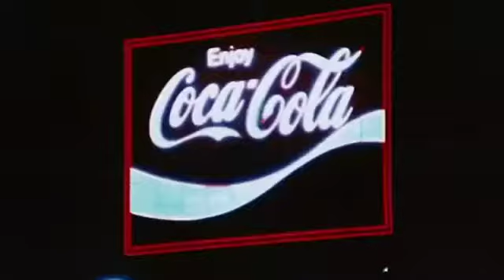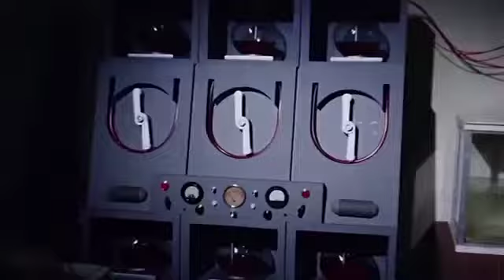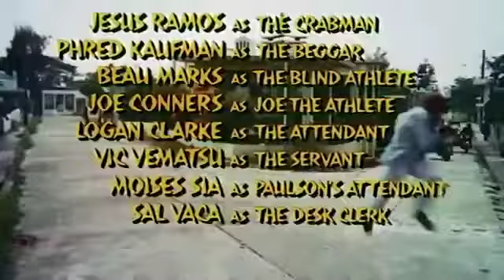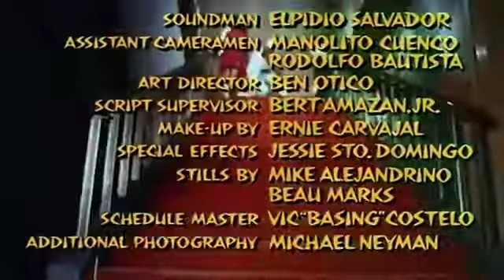Mujeres de hierro - Castellano - 1975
TÍTULO ORIGINAL: Wonder women DIRECTOR: Robert Vincent O'Neill PAÍS: USA/Filipinas AÑO: 1973 AKAS: INTÉRPRETES: Nancy Kwan, Ross Hagen